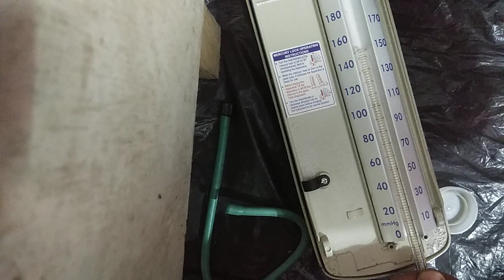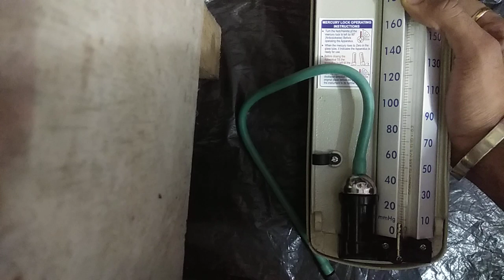How to repair broken BP apparatus .. Part 2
See in part 1